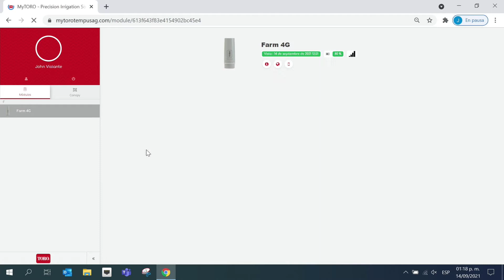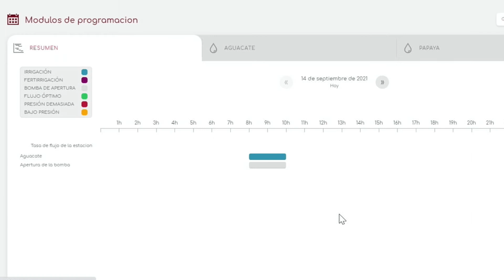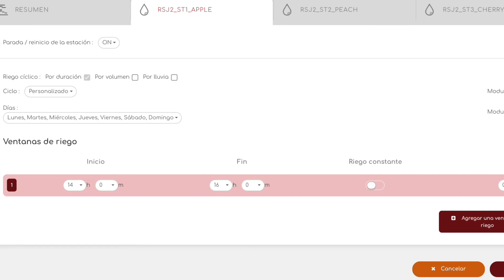Cómo Instalar los Controladores